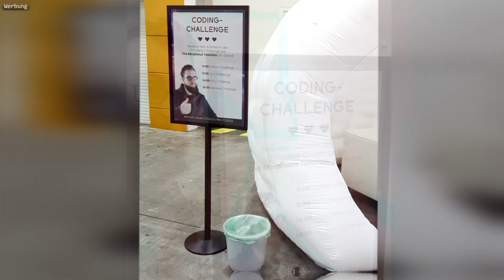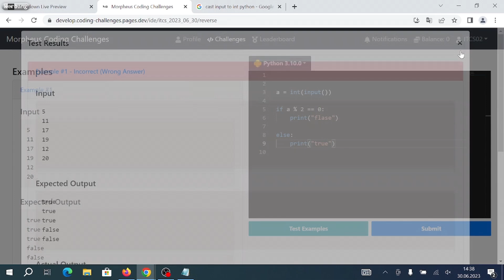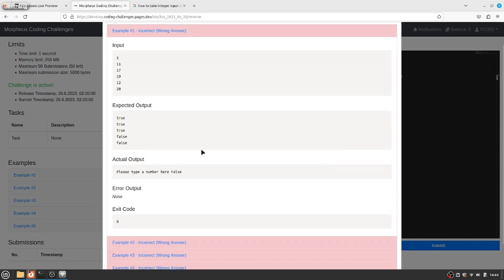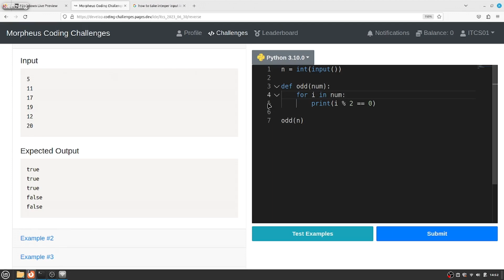Coding Duell LIVE bei MORPHEUS - Reverse Challenge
Probiere dich selbst an der nächsten Challenge auf dem ITCS und connecte dich mit Arbeitgebern. Am 8. September in Köln